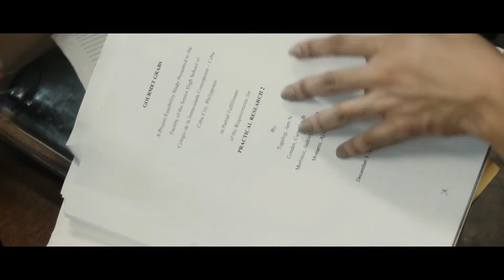JUSTIN'S HARDSHIPS CLIP (9) - SEMPER FIDELIS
"Semper Fidelis"

A film about irreplaceable family

"Only pain knows what it can actually do to a person because pain has the audacity to command and demand you to feel it for as long as you'll allow"

MUSIC DIRECTOR:
Maila Angela

CINEMAPHOTOGRAPHY:
Head: Carmelin Carmelin Condes
Team : Samantha Ethyl Sanchez
Jam Tagalog
Maila Angela
 Mary Angela Abejar Alcos

VIDEOGRAPHERS:
Head:Maila Angela
Assistant Head:Samantha Ethyl Sanchez
Team:
Carmelin Condes
Jam Tagalog

Lighting/Background Setting:
Jam Tagalog
Thrisha Jayme
Aj Monares

Sound Director :
Aj Monares

Individual Dance Choreographer
Sofia Breinelle

FILM EDITORS:
Maila Angela
Jam Tagalog
Carmelin Condes
Kianne Babad

Script Writer:
Erinn Thrisha Jayme
Jam Tagalog

Assitant Director:

Erinne Thrisha Jayme

Over-all Director:
Jam Tagalog

Special Thanks:
Car owner:  Ralph Go

Speakers Owner:
 Niño Maandig
Carmi Labiste
Erika Manal

Starring:
Sofia Breinelle as Justin Salazar
Niño Maandigas Kevin Montefalco
Jude Limas Conner Montefalco
Aica Marie Famadoras Bianca Montefalco
 Mary Lorenze Rosauroas GAIL MONTEFALCO
 Mary Angela Abejar Alcosas AMBER MONTEFALCO
Michelle Cabajar asROSELLA DEL VALLE-MONTEFALCO
Cyla Montejo as CHLOE TY
Carmi Labiste as ASTRID ROQUE
Irish Delima as AUDREY GARCIA
Oleander Mae Santillan as CATHLENE TORRES
Ralph Go as CASPER GO/London Rapist
Marin Alvarez as JACOB SUMAMPONG
Thonie Rose Cantara as JINGLE BELL GIRL 1
Indence Villalon as JINGLE BELL GIRL 2
Josan Valerieas JINGLE BELL GIRL 3
 Chan-Chan Estiola as JINGLE BELL GIRL 4
Aime Patricia Libit as JINGLE BELL GIRL 5
Loquinario Allyza Marieario as BREAKING FREE GIRL 1
Kianne Babad as BREAKING FREE GIRL 2
Maria Aliana as BREAKING FREE GIRL 3
Darylle Retumban as BREAKING FREE GIRL 4
Erika Manal as BREAKING FREE GIRL 5
Jashley Nichole Martinez as BREAKING FREE GIRL 6
 Lovely Rose Degino as SCHOOL GIRL
 Kv Carlos as School Boy
Maurice Luayon as Stella Kho

Preperations

Make-up Artist

Irish Delima
Loquinario Allyza Marie

Wardrobe Stylist

Camera Source:

Sofia Recla
Samantha Cabuenas
Maila Angela M. Ybiernas
Mary Angela Alcos
Darylle Retumban

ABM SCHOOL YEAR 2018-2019